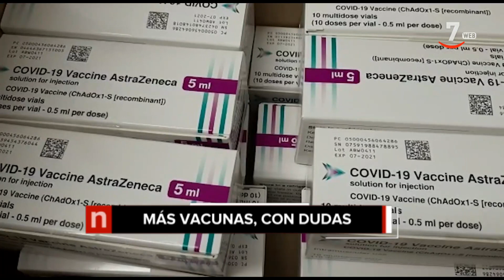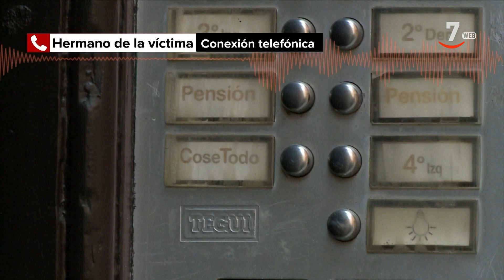Los titulares de CyLTV Noticias 20.30 horas (30/04/2021)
🔹 El cuerpo de Roberto Fraile llega al tanatorio
🔹 Pospuesta la decisión sobre AstraZeneca
🔹 Portugal levanta la frontera
🔹 Mañueco agotará la investidura
🔹 Las imágenes de la pensión